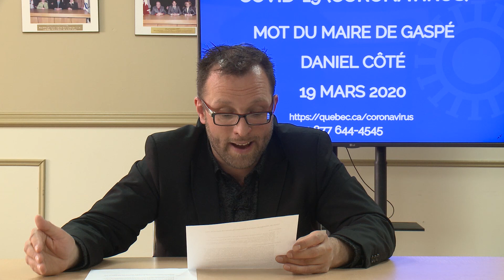COVID19 - Mot du maire de Gaspé - 18 mars 2020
Mot du maire de Gaspé - Nouvelles mesures annoncées le 18 mars 2020